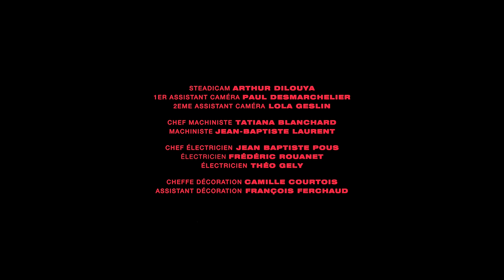Zola - Wow (Clip officiel)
Réalisé par Arthur Keasy (NVZ Production)
Prod By DJ Kore